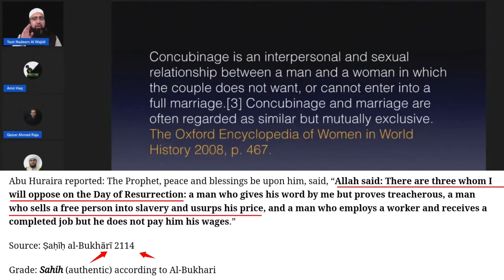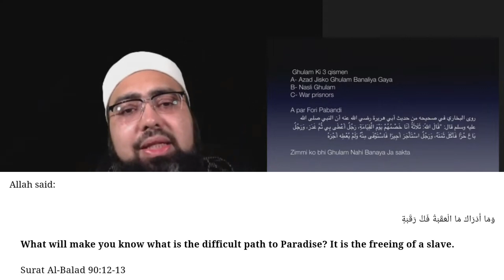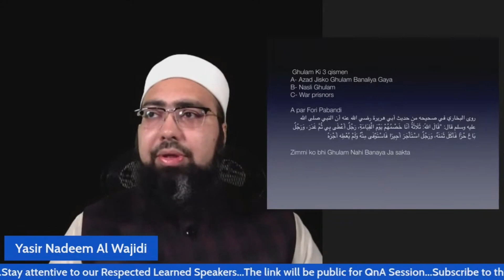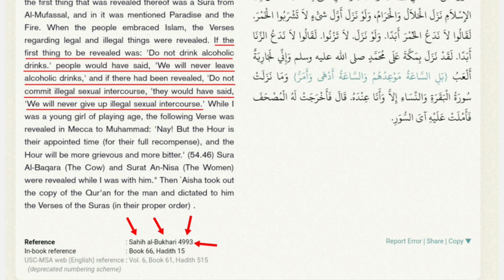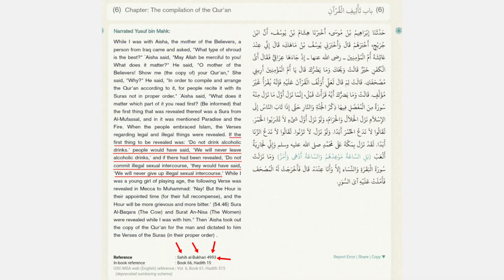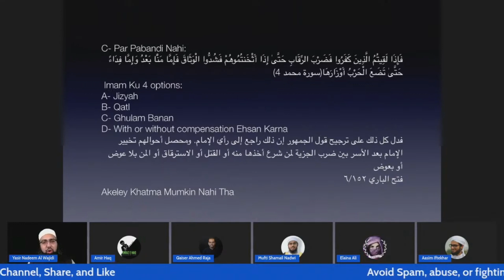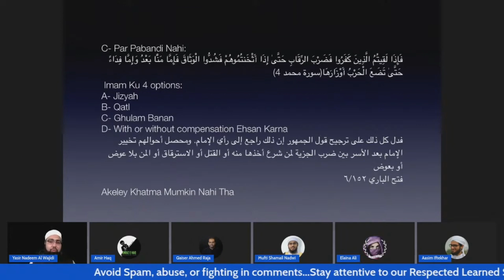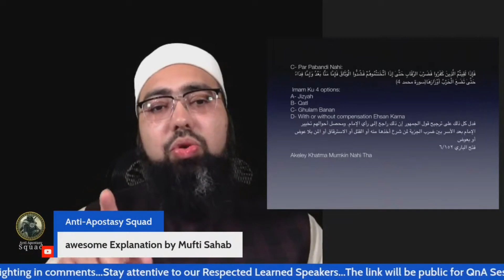Islam Ne Slavery Khatam Kyu Nhi Ki ? Mufti Yasir Nadeem DISMANTLING Critics Of Islam